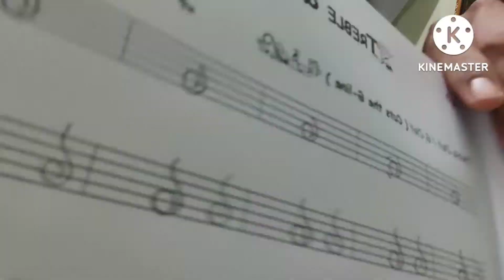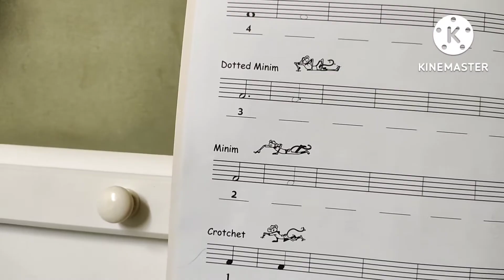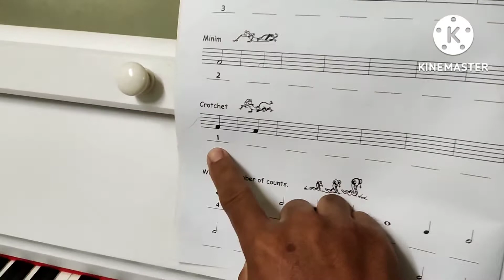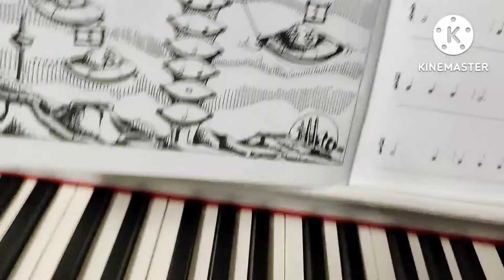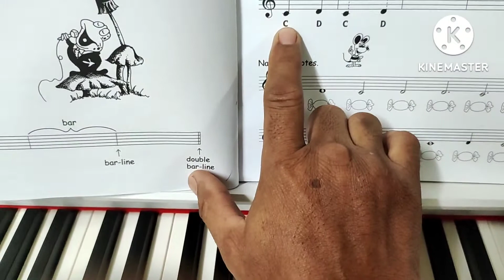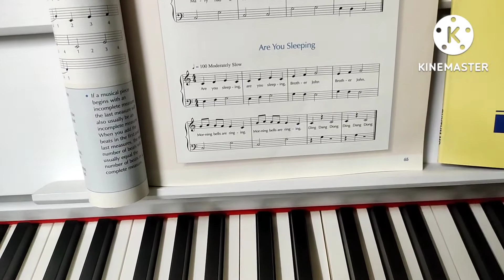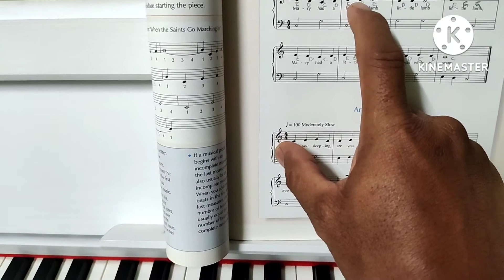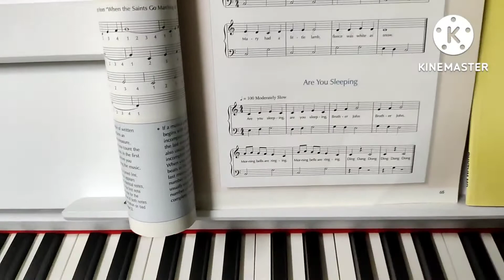mari belajar baca note piano beginner level 1part1